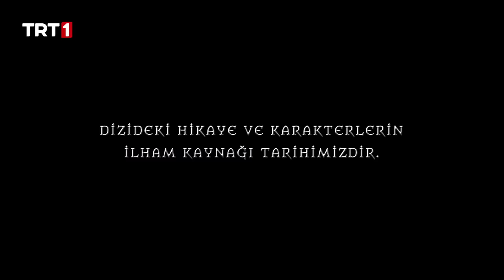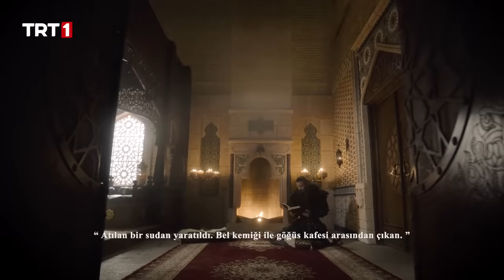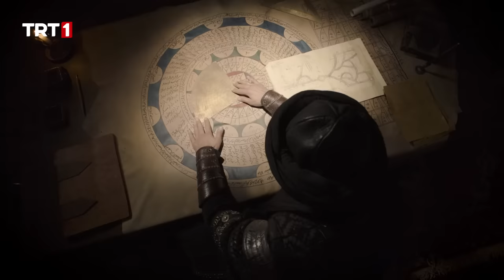Alparslan Büyük Selçuklu 43. Bölüm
Sultan Tuğrul, Alparslan ve Kutalmış‘ın çekişmesine daha fazla müsaade etmemiş, kendisinden sonra tahta çıkacak ismin Süleyman olacağını ilan etmişti. Bunu duyan Kutalmış ve Alparslan şok olmuşlardı. Kutalmış, Tuğrul tahtta olduğu sürece boyun eğeceğini ama öldükten sonra kimseyi tanımayacağını söyler. Kutalmış‘ın tavrı böyleyken Alparslan ne yapacak? O da mı başkaldıracak, yoksa Tuğrul’a ve devlete itaatine devam mı edecek? Kutalmış ile karşı karşıya gelmeleri artık kaçınılmazdır.
Seferiye, Akınay ve Melikşah; Gülce ile Serdar’ı kaçıran Burkay’ın peşinden giderken kaza geçirmiş ve bir uçurumun kıyısında ölüm ile baş başa kalmıştı. Seferiyeler bu durumdan nasıl kurtulacak, kendi başlarına mı halledecekler, yoksa yardıma gelen olacak mı? Alparslan, Seferiye’nin düştüğü bu zor durumdan haberdar olabilecek mi? Hem Seferiye’yi ölüm tehlikesinden hem de Gülce’yi Burkay’ın elinden kurtarabilecek mi?
Süleyman ile Flora’yı baş başa yakalayan Grigor, onlara ne yapacak? Alexander fevri bir hareketle Süleyman’ı kılıçla yaralar, Süleyman hayatta kalabilecek mi? Grigor, Süleyman’ın veliaht olduğunu öğrendiğinde bunu kendisi için bir koz olarak kullanacak mı? Öke’yi de yanında tutan Grigor’un, Selçuklu’ya karşı eli güçlenmişti. Grigor’un siyaseti için böyle olumlu şeyler yaşanırken Ani’ye gelen misafir, onun tadını kaçıracak. Grigor bu ziyaretten hiç memnun kalmayacaktır.

AlparslanBüyükSelçuklu her pazartesi 20.00’de TRT 1’de!